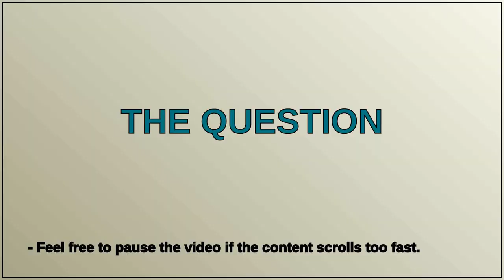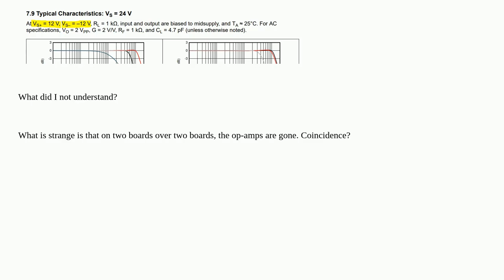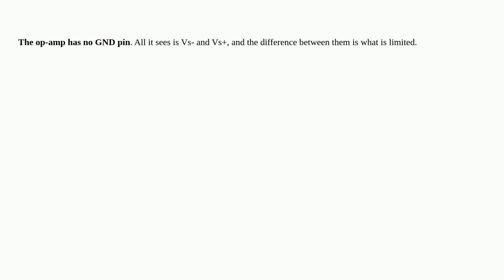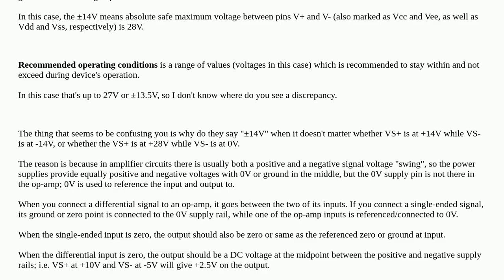What is the difference between supply voltage (total bipolar supplies) and total supply voltage i...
What is the difference between supply voltage (total bipolar supplies) and total supply voltage in an op-amp datasheet?

A special thanks goes out to the community

  operational-amplifier datasheet maximum-ratings